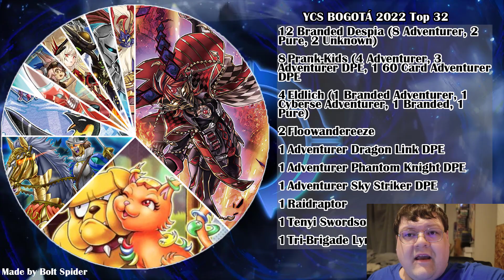The New Tier 1 Continues Domination! Yu-Gi-Oh! YCS Bogota Breakdown April 2022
The FULL YCS Bogota breakdown is FINALLY here and I wanted to talk about the numbers for the metagame. The branded takeover continues with another event in site! What do you think about this breakdown?

Thumbnail image from frs_frs_1 on twitter